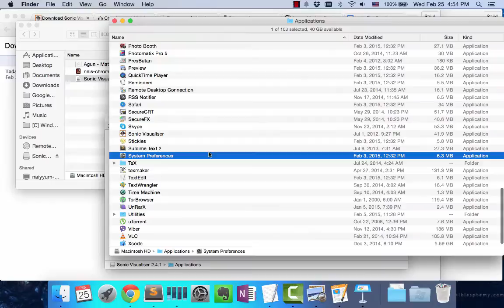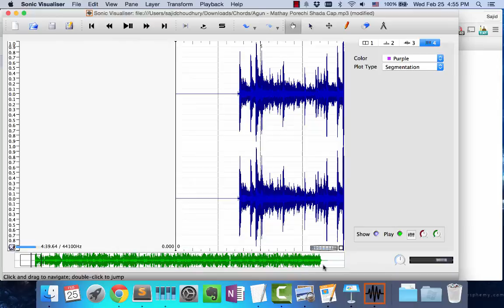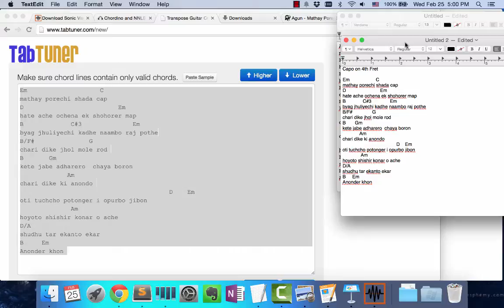(Mac) How to Find Chords of any song using software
Song Covered is Mathay Porechi by Agun, from Humayun Ahmed's cinema Dui Duari.